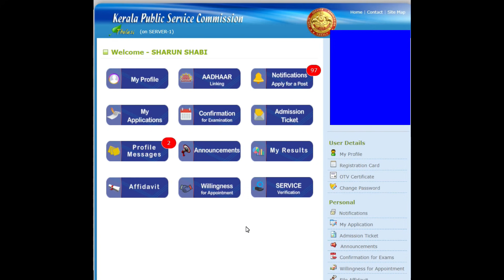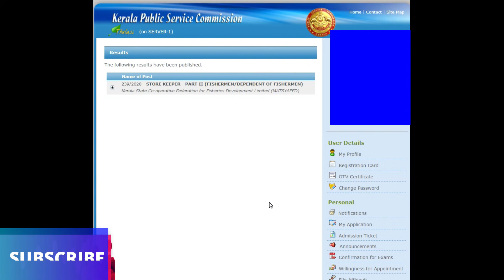10 th PRELIMS RESULT പ്രൊഫൈല്‍ നോക്കി വെരിഫൈ ചെയ്യണം,CONFIRM ചെയ്യണം|LDC|LGS|FIELD WORKER|OA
TELEGRAM CHANNEL LINK OF PSCG ACADEMY